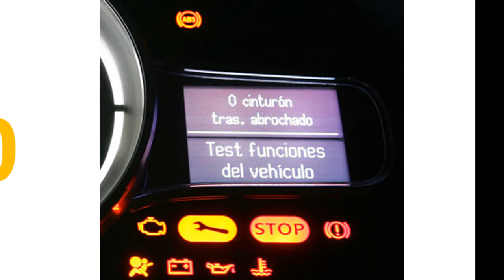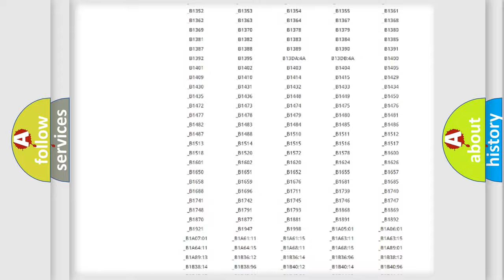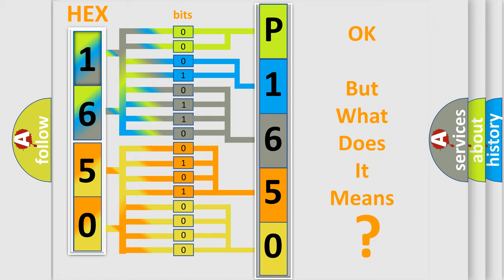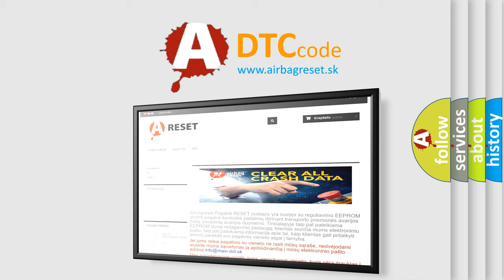DTC Volkswagen P1650 Short Explanation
Contents:
0:21 Basic DTC analysis according to OBD2 protocol standard.
1:48 Insight into programming
2:58 A diagnostically understandable description of the Diagnostic Trouble Code
3:05 Basic error definition

Make:
Volkswagen
Code:
P1650
Definition:
No Communication With Vehicle Interface Unit
Cause: